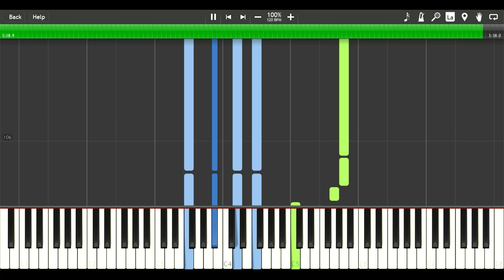Midnight Kids - Last Time (Advanced Piano Tutorial)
🎶Learn
🎼Sheets